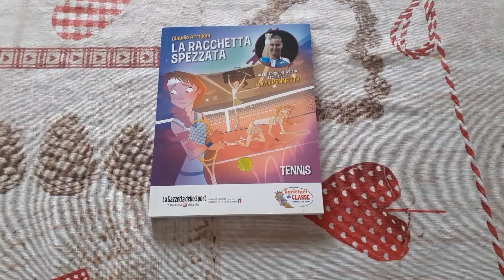Libro La racchetta spezzata di Claudio Arrigoni - Recensione Libro